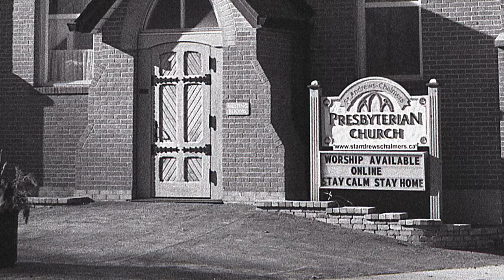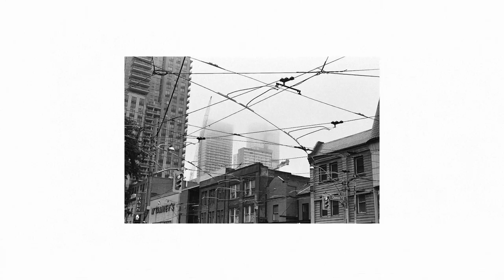Film Photography Montage #1 - “Master Of None”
35mm film photography by Karson Pilote

Film Stocks: (All below)
Ilford Hp5 400 (some pushed)
Kodak Portra 400
Kodak Ektachrome e100
Kodak Tx 400
Cinestill 800t